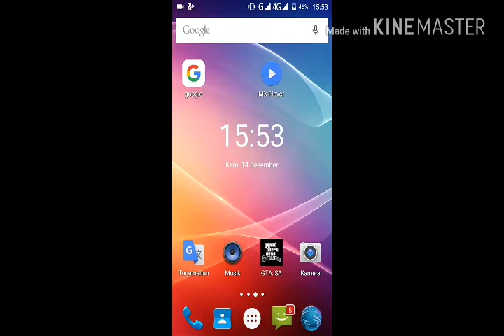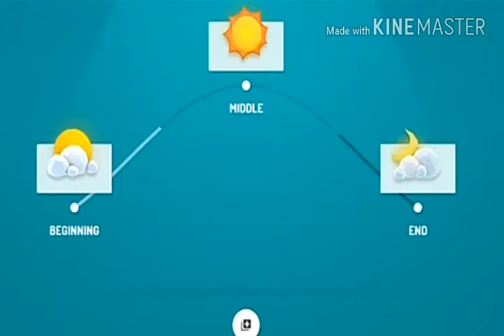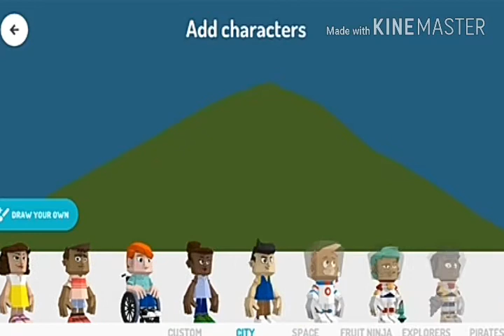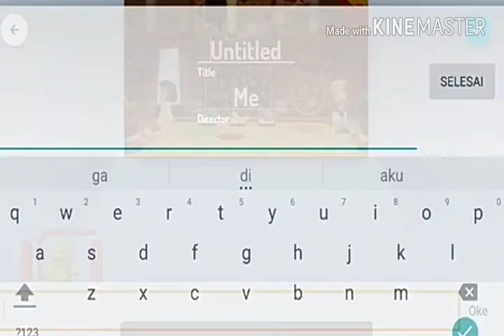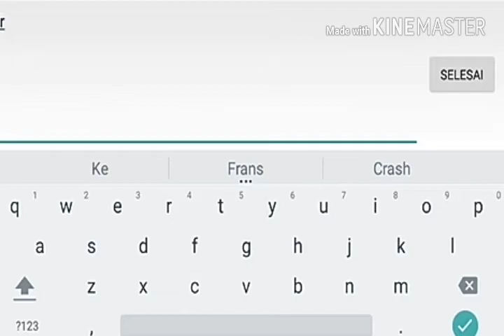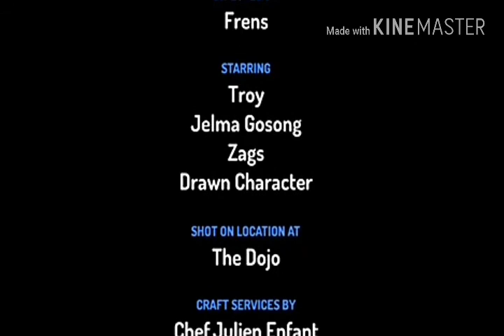Membuat animasi 3 Dimension lewat Hp Android Sekarang bisa by Toontastic 3D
Yo teman teman. Sekarang buat kalian yang ingin menjadi creator pemula. Sekarang kalian sudah tidak perlu repot repot lagi membeli laptop atau pc. Karena di android sudah bisa membuat animasi berbentuk 3D, dengan hasil yang bagus pula. Yo kalau ada yang mau download aja aplilasi di Google Playstore dengan kata kunci Toontastic. Untuk cara kenggunakannya kalian bisa lihat video diatas.

Apapun komen kalian saya akan membaca semua komen kalian.

Terimakasih